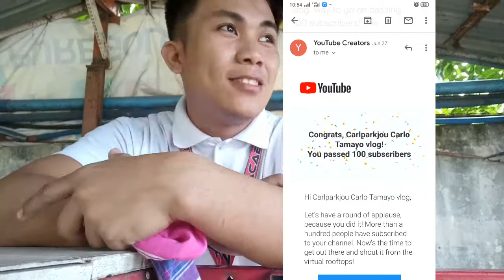Naka 100 subscriber na ako thank you!